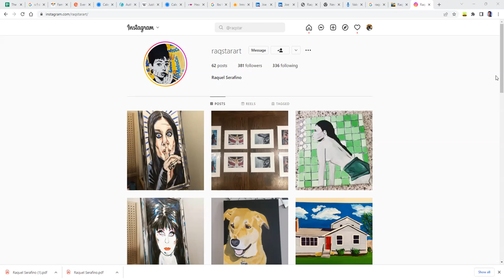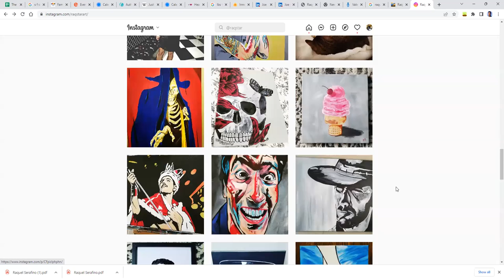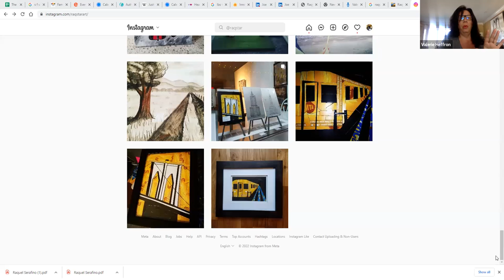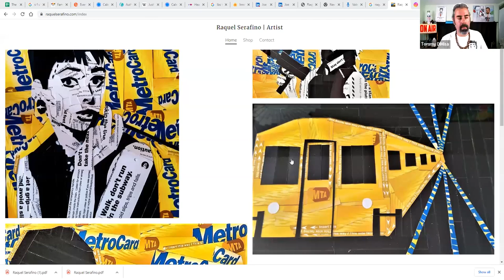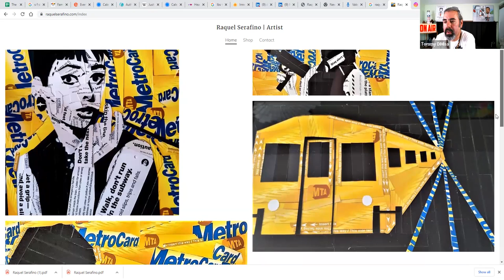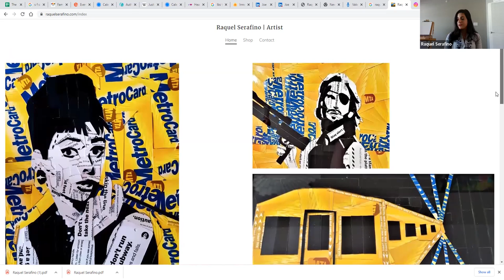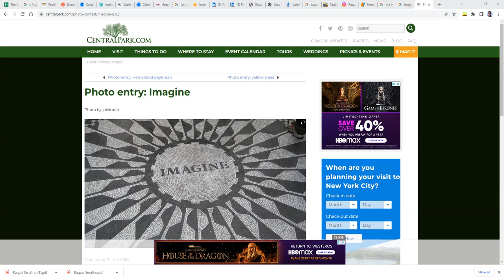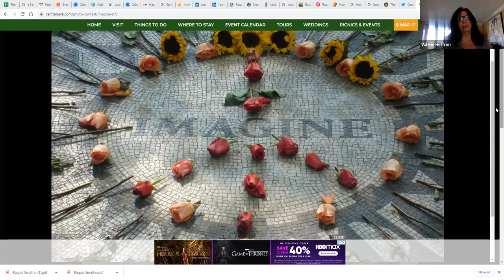Professionals & Animal Lovers Show - Art Work For Animal Charities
WHAT WILL THE AUDIENCE LEARN?
I'm hoping that the audience will get a commissioned pet portrait for themselves or as a gift. Whenever anyone orders a commissioned artwork I will donate a portion of the proceeds to whatever charitable cause the buyer requests.
EPISODE SUMMARY:
My name is Raquel Serafino, business professional and animal lover. For my bread and butter I sell health insurance for a great company called HealthPass New York. As a side hustle I am an artist, creating commissioned paintings and donating to charities.
 I was born in New York and live in New Jersey, where I recently entered into a sort of Brady Bunch situation with my boyfriend (except insteadof human children we are raising Pit Bulls and a Tabby cat). I've been a part of numerous art exhibitions, some of which I organized myself.

Tune in for this heart-felt conversation at TalkRadio.nyc